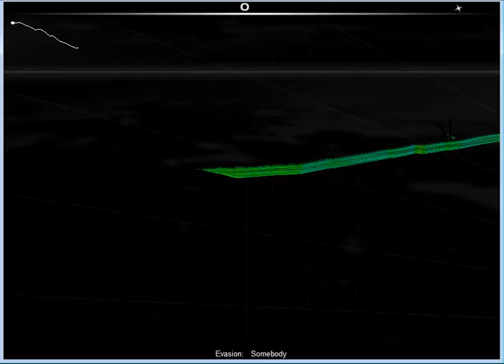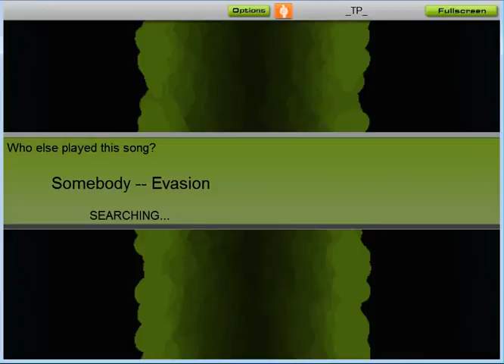Evasion - Somebody - Audiosurf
Mono Elite